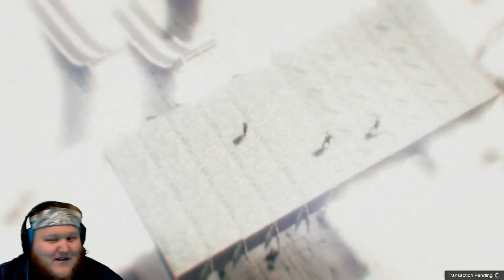GTA 5 Online PC | RPGS VS BIKES 12 | GTA 5 Funny Moments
Lanceypooh returns with the YesMen and Grand Theft Auto V Online (PC) last team standing RPGs vs Bikes!

1113 Range Ave., Ste. 110-352
Denham Springs, LA 70726

"Half Pipe" by Huma Huma